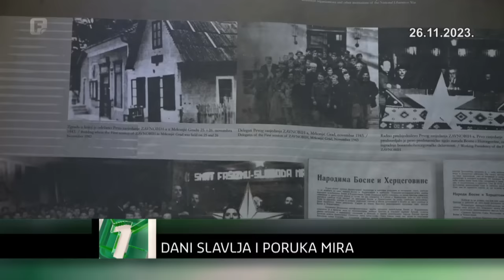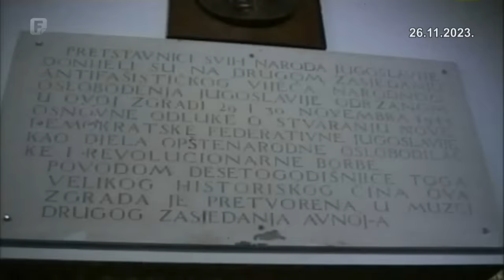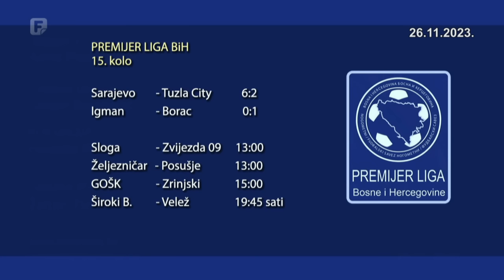Dnevnik 1 26.11.2023.